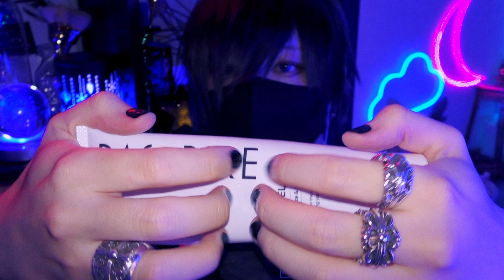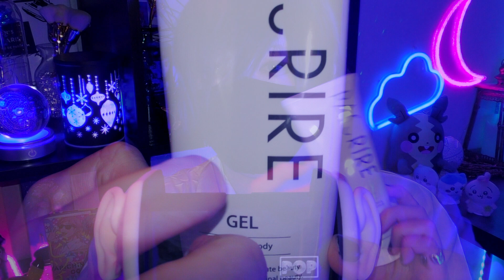【ASMR】オイルで耳マッサージ屋さんロールプレイ👂耳かきで癒します｜Ear Massage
【欲しいものリスト】↓↓

ランダムチェキと未公開のスタジオ撮影写真データ10枚セット

耳かきしりーず🌙

今回はマッサージ屋さんです。
オイルを使用して耳を塞いだり、ツボを押したりしました！

梵天耳かきや綿棒で王道の耳かきもやってみました🦋

強めにしたので、ゾワゾワしたい方におすすめです

耳マッサージ屋さんが好評なら
中級、上級こーすもするかも？！

感想を是非！教えてください👍🏻 ̖́

✝️Timeline
0:00 :preview
0:20 :来店
2:00 :施術スタート
2:15 :アルコールで手の消毒
3:26 :マッサージスタート
5:54 綿棒で耳掃除
12:27 :梵天耳かきで耳掃除
18:32 :オイルマッサージ
27:12 :終了

きょうこちゃんいつもありがとう🦋

睡眠導入/眠る時/ASMRコスプレ/cosplay

【instaguram】